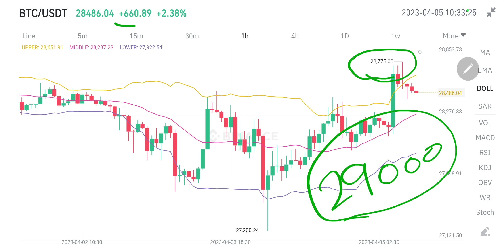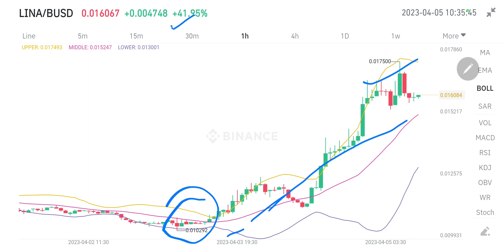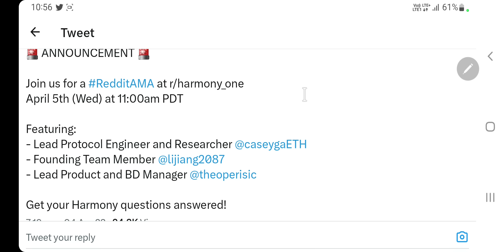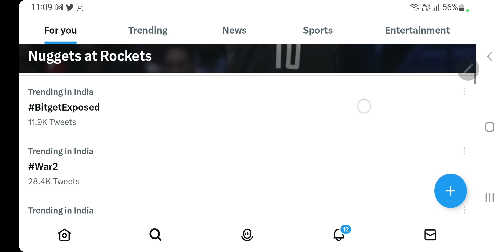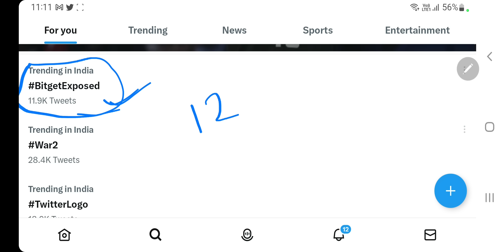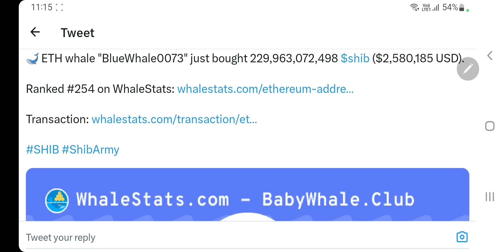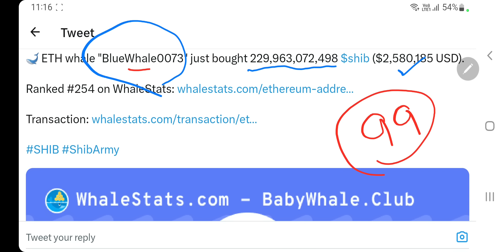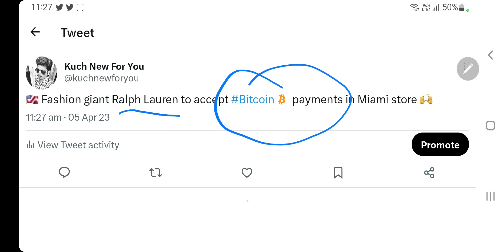229 Billion Shib खरीद लिए | Harmony | Matic Listing & 9L | Chainlink | Bitget बचके | Ralph Lauren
Hey Everyone

My Equipments

2nd Lens